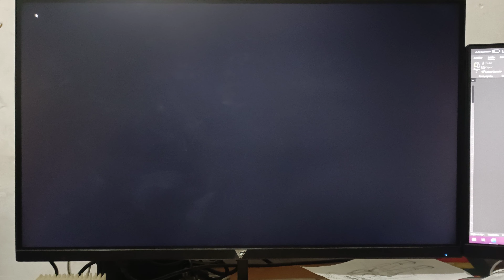Pokémon violet test